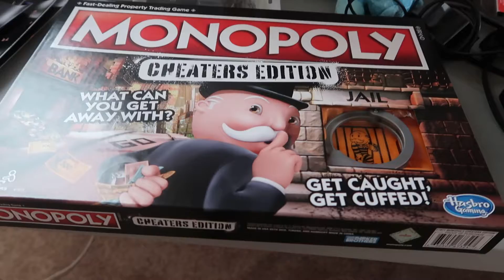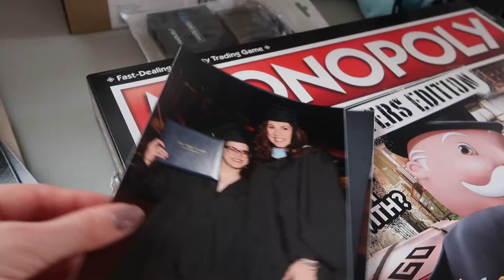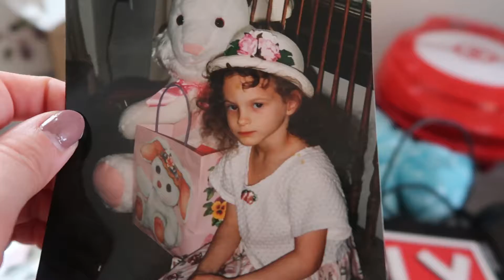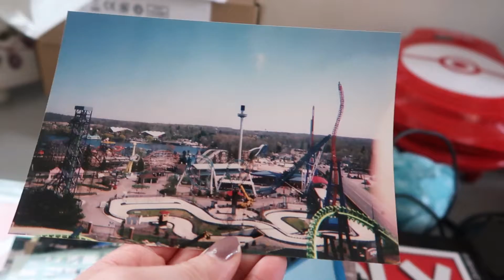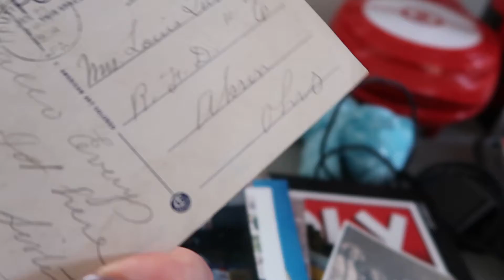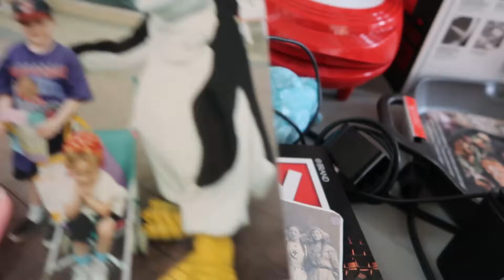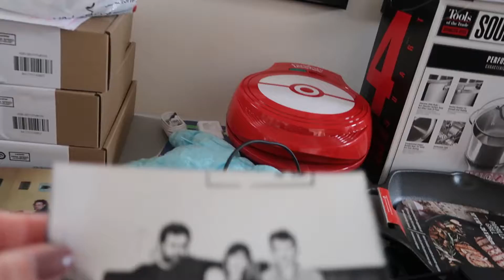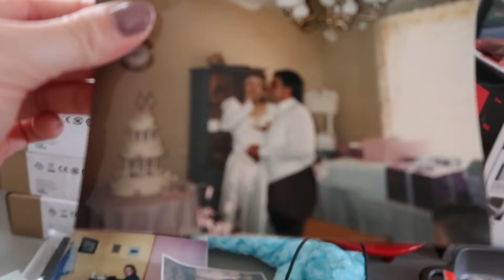Walking Down Memory LANE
Hey guys!

I had planned to film another video, and as I was filming it, I stopped because I wasn't feeling it. So here is a walk down memory lane.